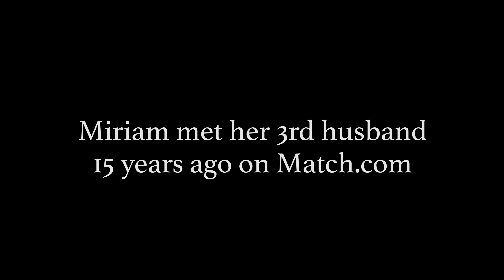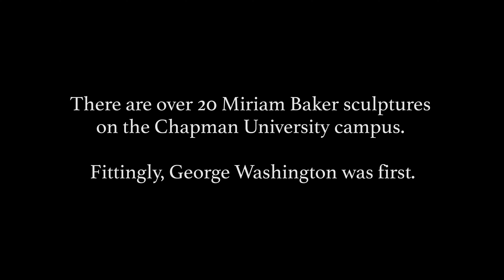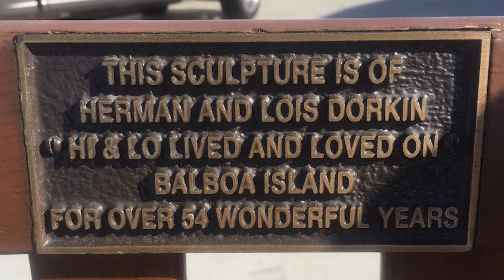Miriam Baker Oral History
Legacy Project
Balboa Island Museum